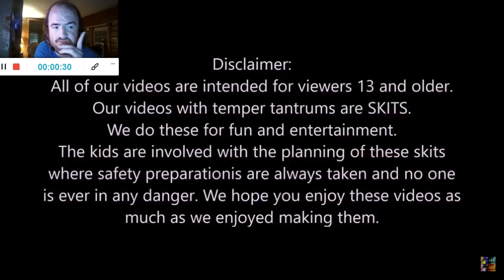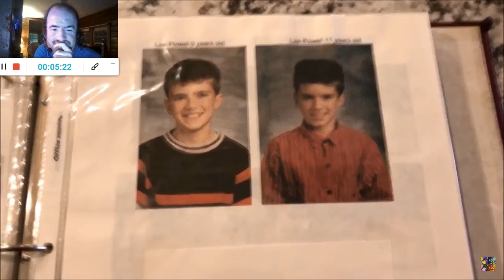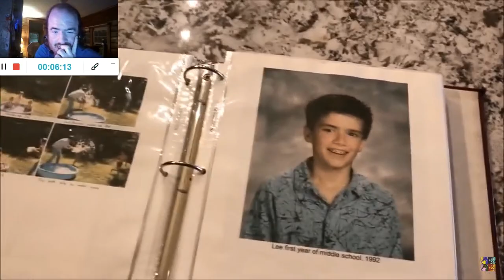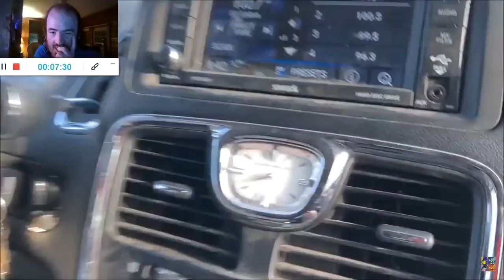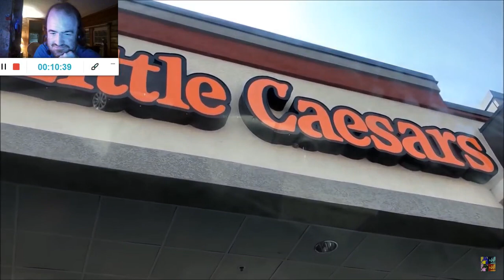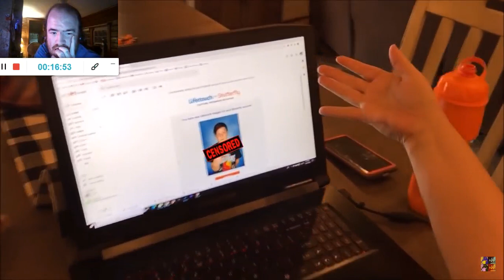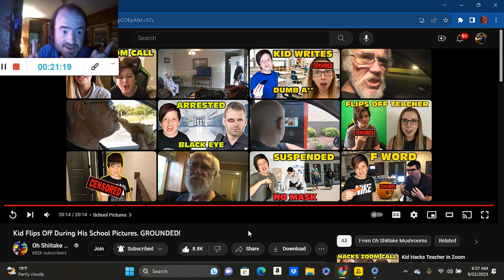Kid Flips Off During His School Pictures. GROUNDED! (Reaction; #165) (2023)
Another Reaction;